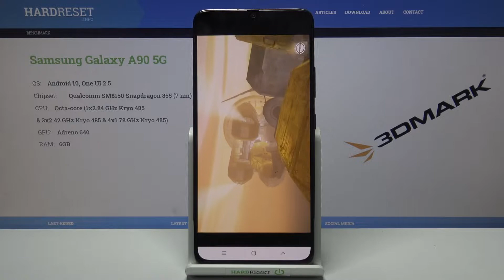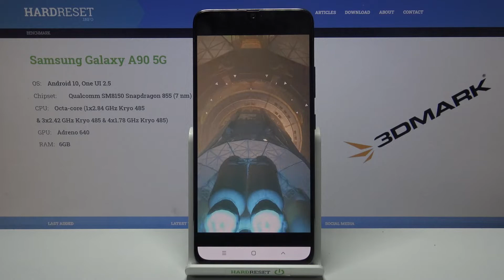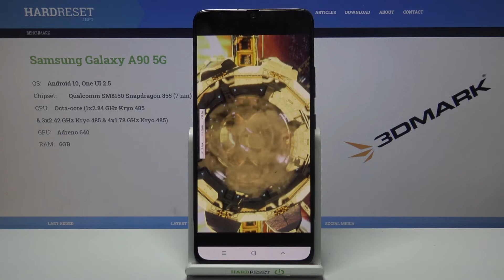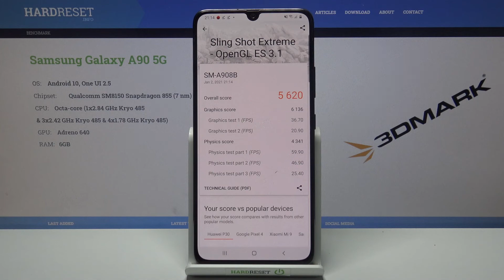Samsung Galaxy A90 3DMark Sling Shot Benchmark Results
Do you wonder how Samsung Galaxy A90 performs? Are you looking for an honest test result of Samsung Galaxy A90 performance? We are coming with the video, where we test presented model of Samsung Galaxy A90 using 3DMark Sling Shot Benchmark. If you want to verify how fast and how efficient is Samsung Galaxy A90, follow the video and activate 3DMark Sling Shot Benchmark on Samsung Galaxy A90 together with us. Let’s watch the video and check out the high graphics possibilities. Visit our HardReset.info YT channel and watch many useful tutorials for Samsung Galaxy A90.

How to use 3DMark Sling Shot Benchmark Samsung Galaxy A90? How to check results in 3DMark Sling Shot Benchmark? How to perform a benchmark in Samsung Galaxy A90? How to use 3DMark Sling Shot Benchmark in Samsung Galaxy A90? How to activate Benchmark 3DMark Sling Shot in Samsung Galaxy A90?
  Always-on display
PLATFORM OS Android 9.0 (Pie), upgradable to Android 11, One UI 3.1
MEMORY Card slot microSDXC (6GB model only)
Internal 128GB 6GB RAM, 128GB 8GB RAM
  UFS 3.0
How many points scores Samsung Galaxy A90 in the 3DMark Sling Shot benchmark? How many points scores Snapdragon 855 in the 3DMark Sling Shot benchmark? How many points scores device with 6GB in the 3DMark Sling Shot benchmark?

Samsung Galaxy A90, Snapdragon 855, 6 GB RAM, to, check, benchmark, settings, fps, quality, top, how , fast, test, 3DMark Sling Shot